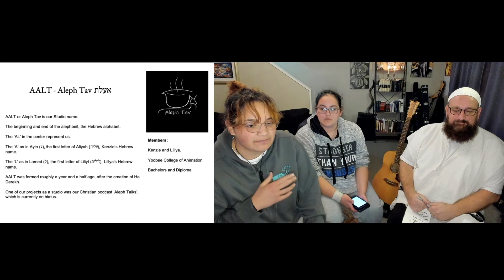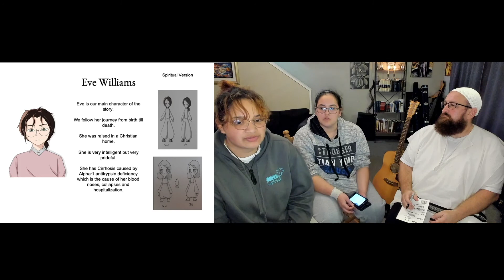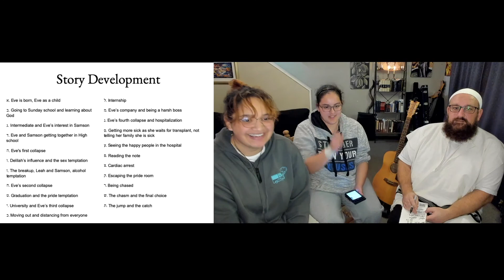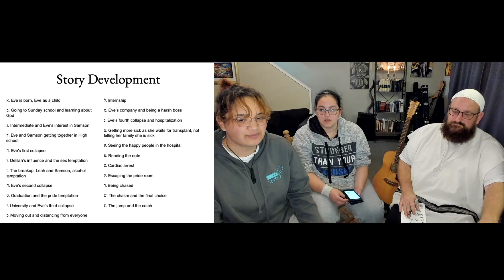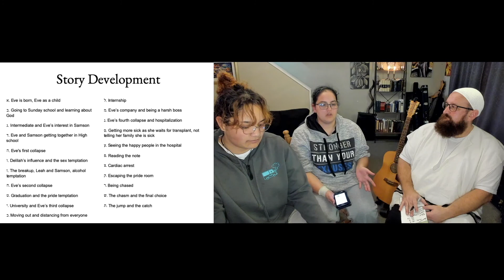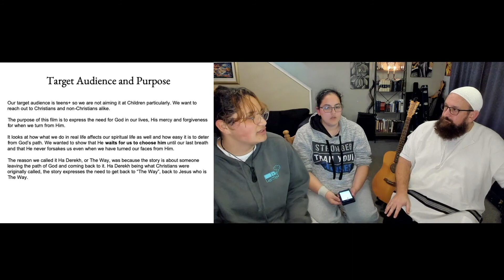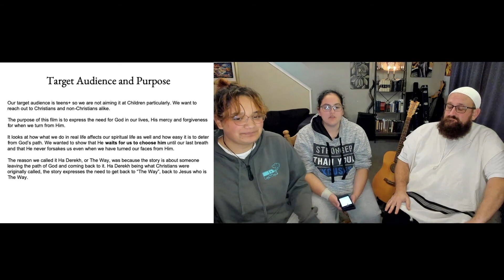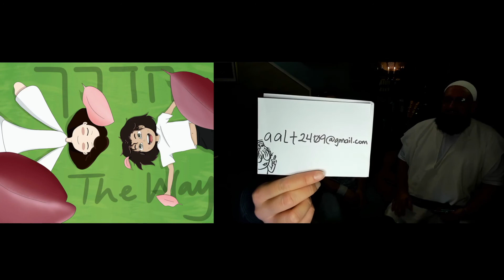Ha Derekh (The Way) Project Interview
Ha Derekh (The Way) Project Interview: Yaakov interviews Lilliyt and Aliyah, two young adults from the Beit Melekh community regarding their animation project Ha Derekh (The Way)